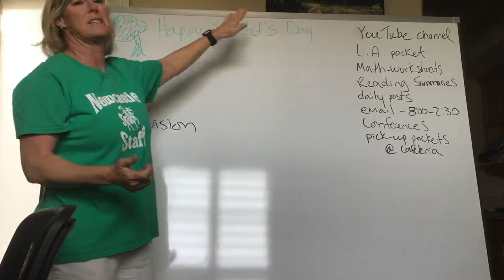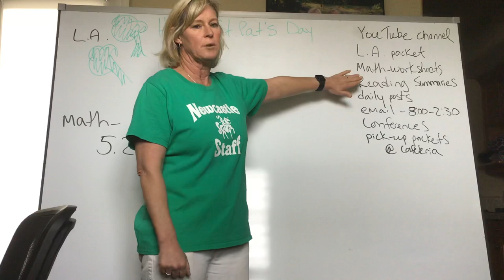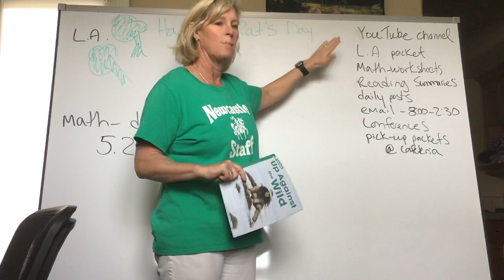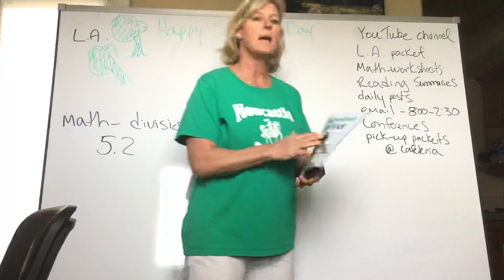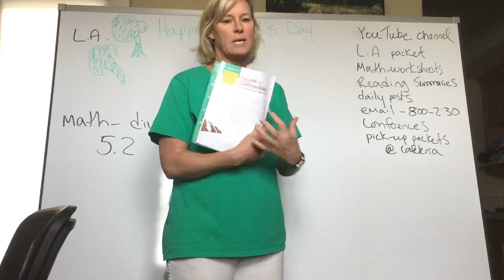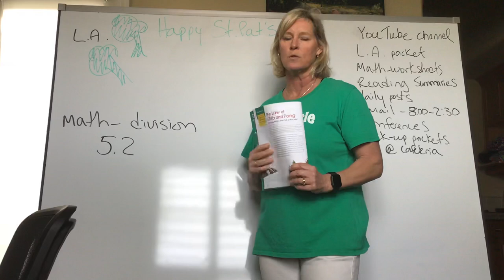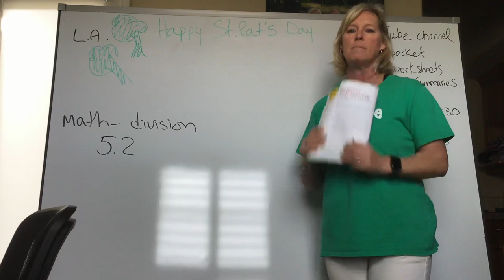First video St. PAT’s Day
First week of coronavarius break:-)